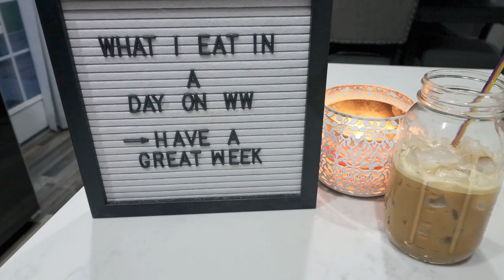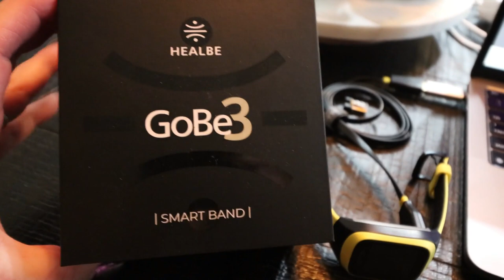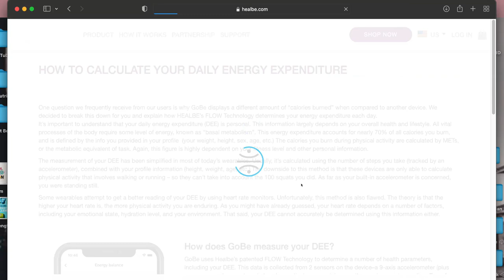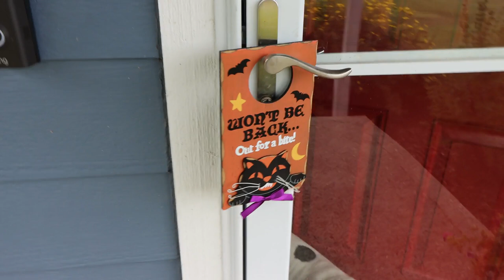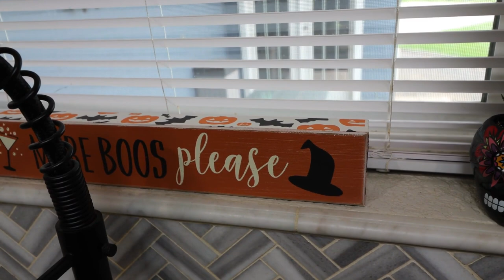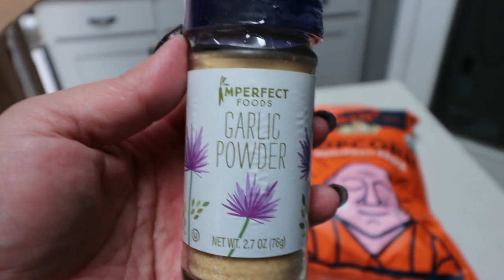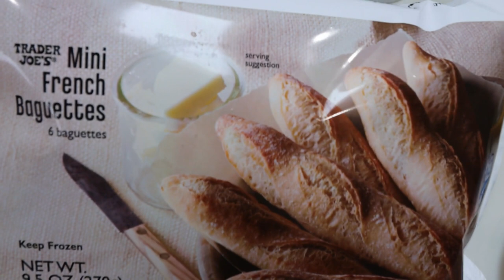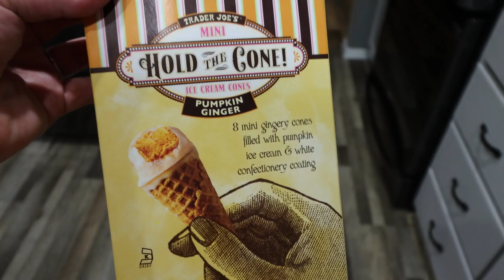WHAT I EAT IN A DAY ON WW TO LOSE WEIGHT - I'M BACK FROM VACATION!! ❤️- THE BEST CHICKEN PARMESAN!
HAPPY WEDNESDAY!! I am officially back from my vacation and I can't wait to catch up you! I have a suer fun what I eat in a day and a crazy hood chicken farm recipe! Enjoy! XO

In Today's Video:

*I called this a watch in the video but it actually a band*

$20 OFF YOUR 1ST BOX!!!

🎉NUTRITION CHANNEL!!!

130 calorie healthy snack packs | 4 Smart Points | 8-9g protein | low sugar | gluten free | non-GMO | kosher

Code- jennswwjourney

Code- jennswwjourney

💌HAPPY MAIL!!!